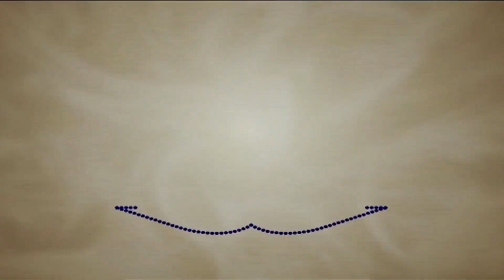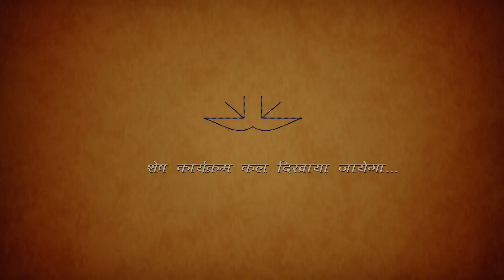अखिल भारतीय संतमत सत्संग, प्रातः प्रवचन समय प्रातः 06:00 से 07 area